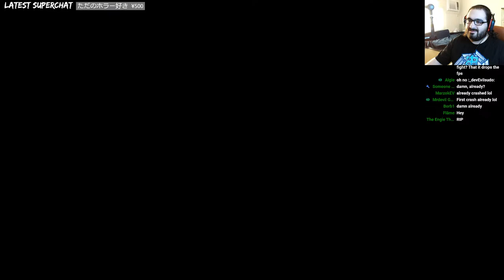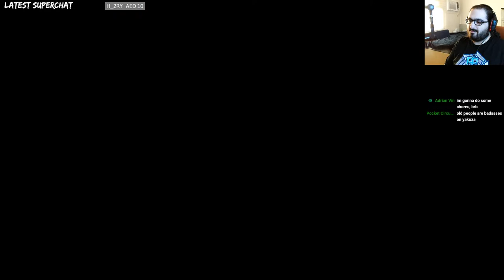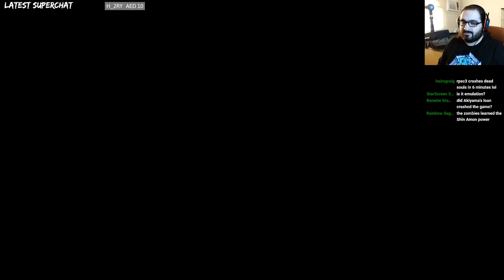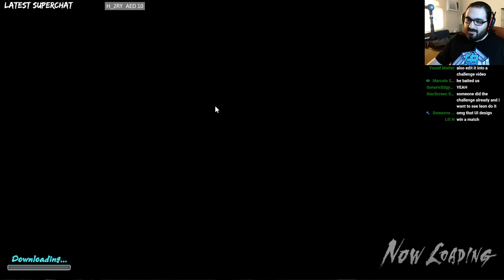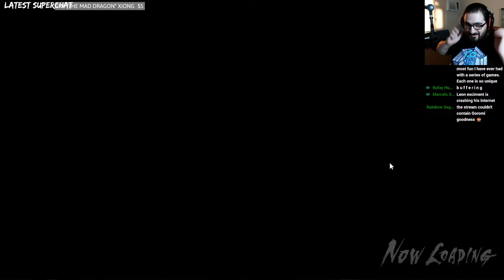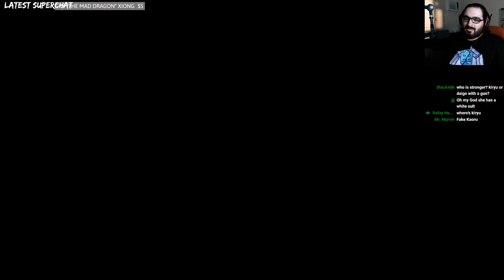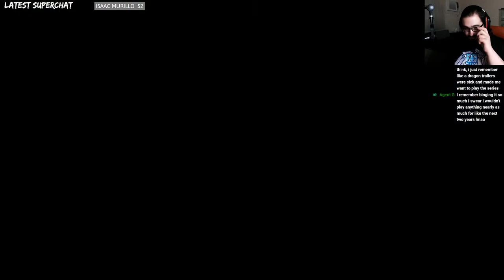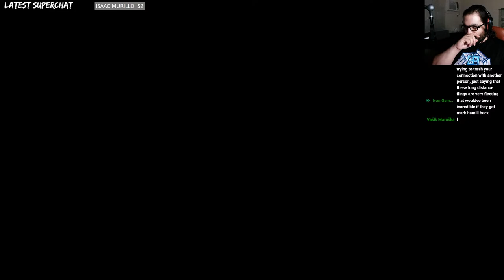DEAD SOULS SIDE CONTENT OH YEAH! || Yakuza: Dead Souls Side Content #1